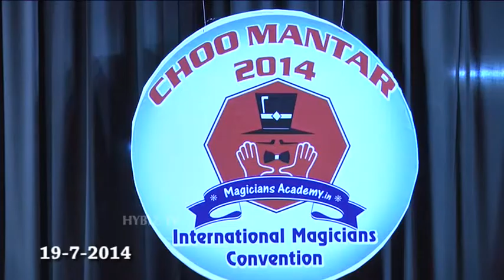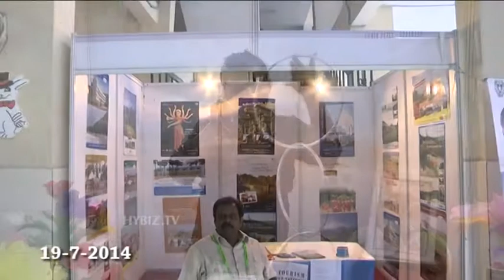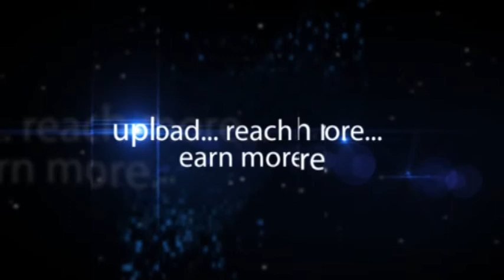Choo Mantar 2014 Magicians Convention